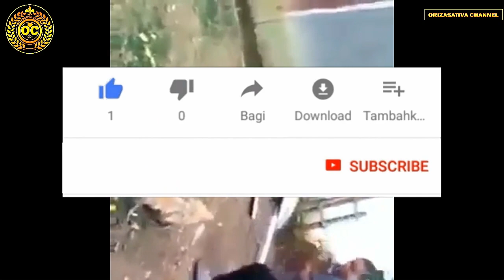WAJIB NONTON YANG KUAT TAHAN TAWA..!!!, Perkelahian lucu antara Manusia dengan Ayam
Pasti kalian tau dengan binatang/unggas bernama Ayam bukan.?
banyak orang yang memelihara ayam, beternak ayam, menjual ayam dan mengkonsumsi ayam, tapi siapa sangka ternyata ada juga loh tingkah lucu dan menggemaskan antara ayam dengan manusia, seperti yang dirangkum dalam video ini, tonton video ini sampai selesa ya, dijamin akan ketawa-ketawa sendiri.